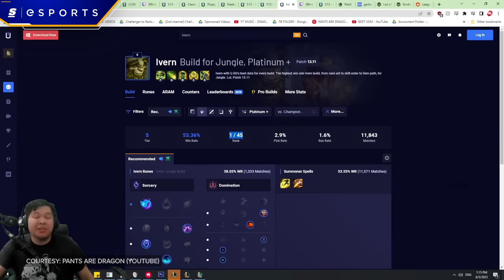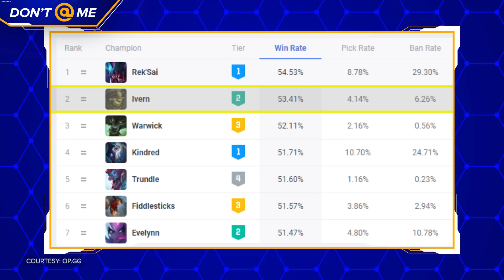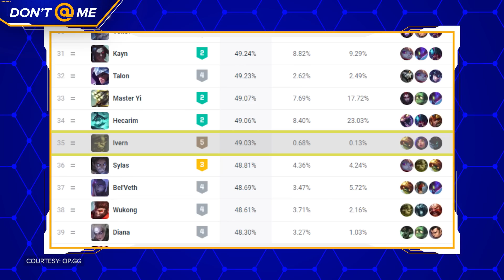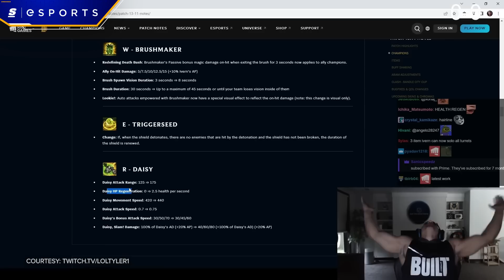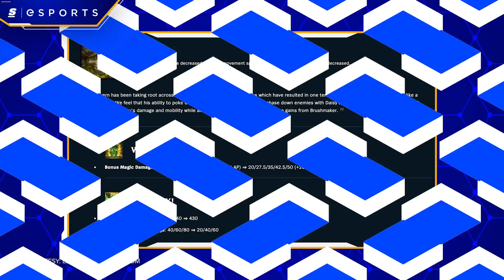Riot Created A Monster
Alright so if you play League, you’ll know the friendly tree-man Ivern.

For most of his six year history, he’s been a very niche pick but over the past month, a lot of League content creators have kinda been losing their minds over how strong he is.

I’ve been absolutely abusing him in ranked because he’s been my main for a long time so let’s talk about how Riot broke him and whether the latest nerfs will be enough to kill the monster they’ve created..

Written & Hosted by: Danny Burke (@lurkeyburke)
Edited by: Patrick Weiers (@patrickweiers)
Thumbnail by: Bennett Grainger
Produced by: Danny Burke (@lurkeyburke)